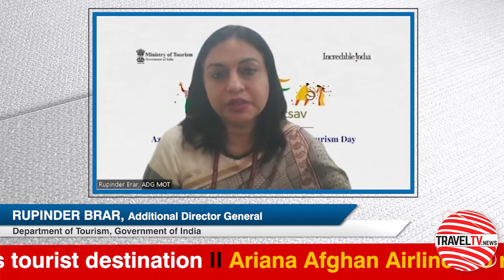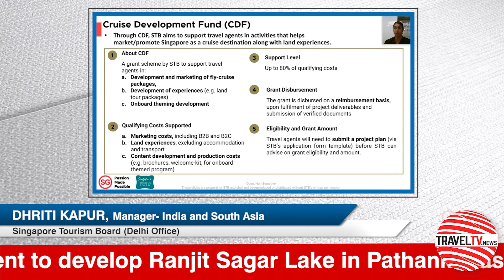TravelTV.News - Episode 1615 (June 13, 2022)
- In this episode TravelTV.News focuses on:

- Ministry of Tourism discusses its plans to celebrate World Yoga Day
- Hospitality Veteran Steve Borgia raises big questions on the sustainability efforts made within the country
- Singapore discussed its latest cruise offerings at an exclusive webinar
- Tourist arrivals in Malaysia to hit 5 million by year-end
- Etihad launches mega sales blitz in 10 Indian cities
- Punjab Government to develop Ranjit Sagar Lake in Pathankot as a tourist destination
- Ariana Afghan Airlines to resume flights to India

- We Interviewed:

- RUPINDER BRAR, Additional Director General, Department of Tourism, Government of India
- STEVE BORGIA, Founder & Chairman, INDeco Leisure Hotels
- G B SRITHAR, Regional Director, India, Middle East & South Asia, Singapore Tourism Board
- EDMUND KOH, Senior Manager- India and South Asia, Singapore Tourism Board (Mumbai Office)
- DHRITI KAPUR, Manager- India and South Asia, Singapore Tourism Board (Delhi Office)